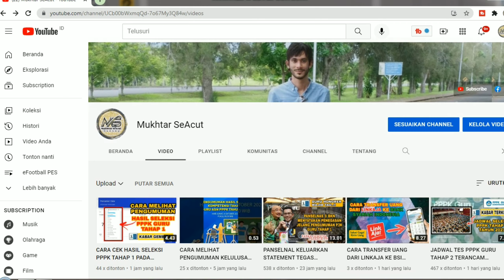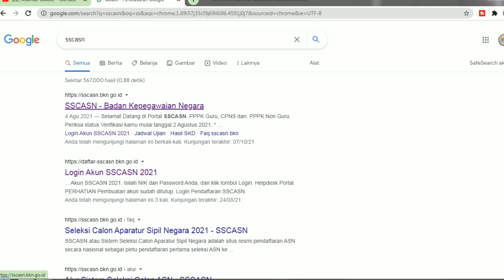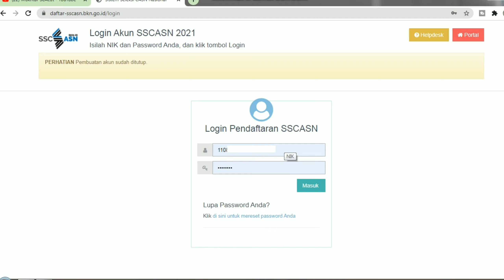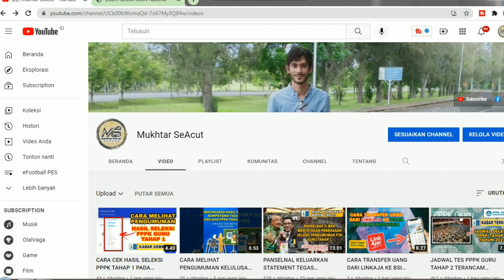CEK HASIL SELEKSI KOMPETENSI TAHAP 1 PPPK GURU DI PENGUMUMAN KELULUSAN P3K GURU 2021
Kabar gembira bagi guru honorer calon ASN PPPK, saat ini sudah biasa Cek Hasil Seleksi Kompetensi Tahap I PPPK Guru 2021 pada Pengumuman PPPK Guru 2021 Tahap 1

Link Akses Pengumuman Kelulusan PPPK Tahap 1. Nah, Disini Jika Link Pertama Anda Tidak Bisa Lihat Hasil Seleksi P3K Tahap 1 Maka Bisa Masuk Pada Link Yang Kedua :

Terima kasih.🙏💕